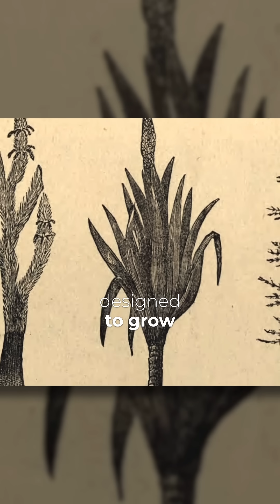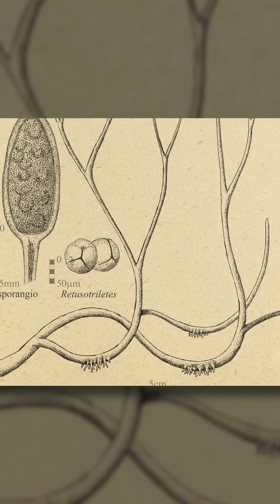Floating Forests? What Existed Before Noah’s Flood Will Shock You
Picture this: massive rafts of vegetation drifting over the pre-Flood seas, rooted in a central structure of buoyant, hollow trees. Paleontologist Dr. Kurt Wise shares an incredible creation model with serious implications for geology, the fossil record, and biblical history. From our series, "Beyond Is Genesis History? Vol. 1: Rocks & Fossils."